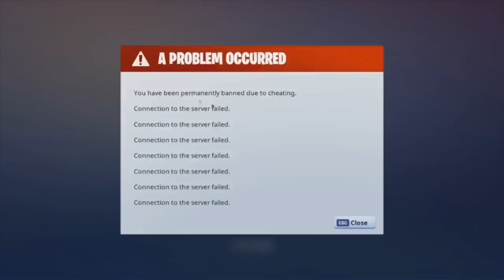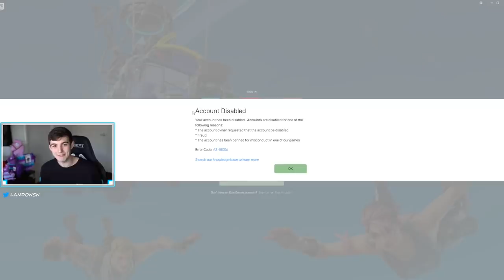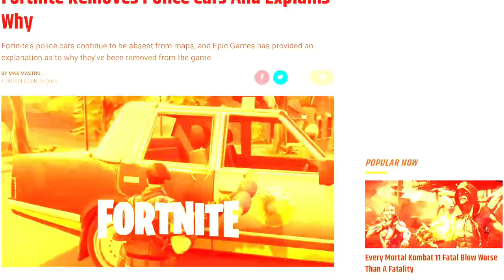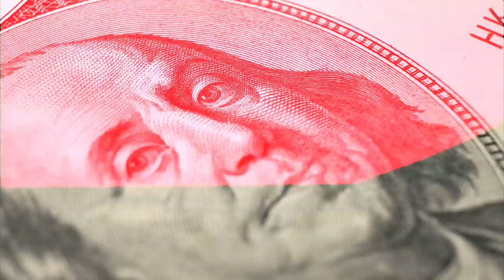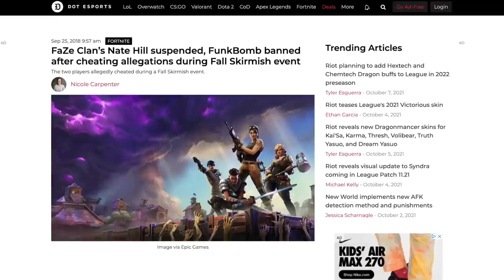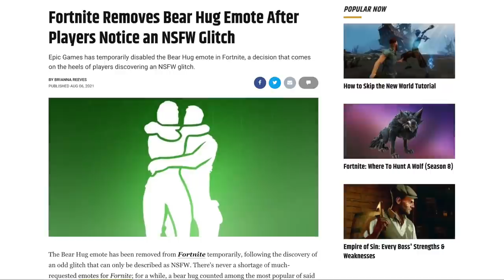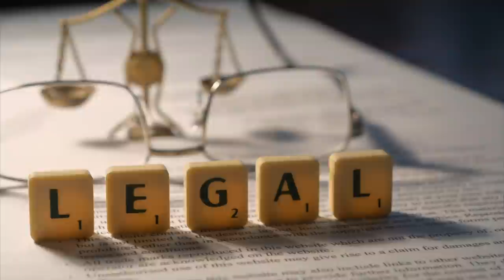25 Fortnite Features You Didn't Know Were Illegal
30 Fortnite Features You Didn't Know Were Illegal. This Fortnite video includes fortnite illegal tiktok, fortnite banned and illegal fortnite.

More Fortnite Videos

Not things you think are illegal but aren't, But things that aren't illegal, But illegal tik tok, But feel illegal, But illegal fortnite, But fortnite banned.